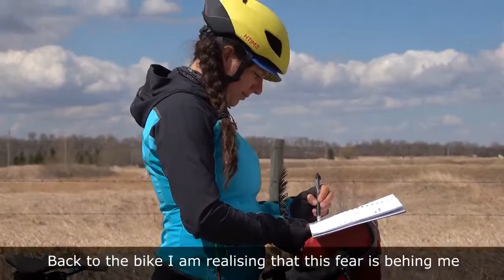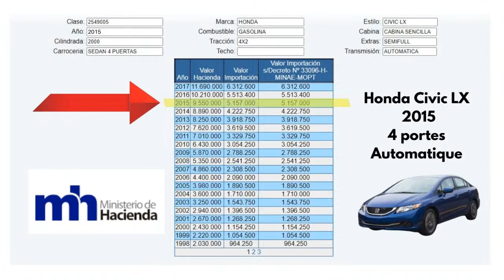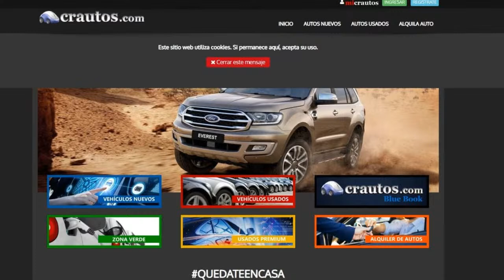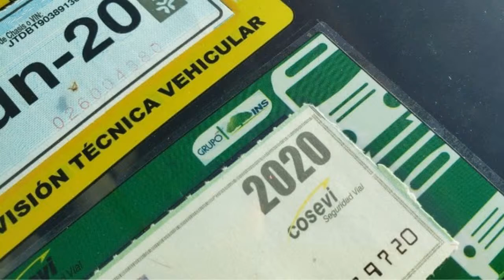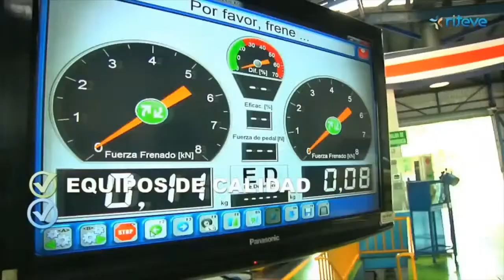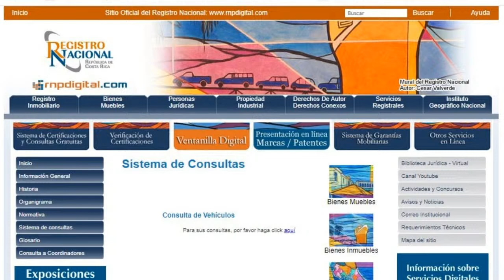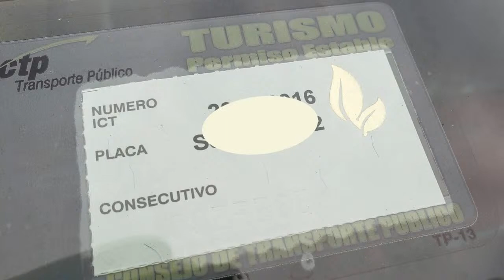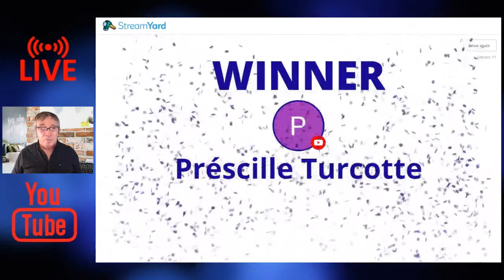Acheter une auto au Costa Rica, c'est compliquer? / Et des conseils sur la conduite routière!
Acheter une auto au Costa Rica, c’est compliqué?

Pepito vous partagera ses conseils pratiques et vous expliquera les démarches légales à prévoir. Les questions de financement seront aussi répondues. Aussi des situations à éviter!

En deuxième partie, Pepito vous donnera aussi certains conseils pratiques lorsque vous prendrai la route avec un véhicule au Costa Rica – qu’il soit le votre ou même un en location.
ito.

Un video afin de vous aider a vous préparer pour la révision Riteve au Costa Rica:

Pour obtenir un rendez-vous et plus d'informations sur une révision RITEVE au Costa Rica:

Pour acheter des ssurance auto au privé avec la compagnie Qualitas au Costa Rica:

Pour avoir la valeur fiscale d'une auto au Costa Rica via le Ministerio de Hacienda de Costa Rica:

Pour vérifier que la voiture n'a pas de charges en suspens (gravámenes) ou d'infractions enregistrées dans le registre national.  Cela peut être fait par n'importe qui en ligne à: